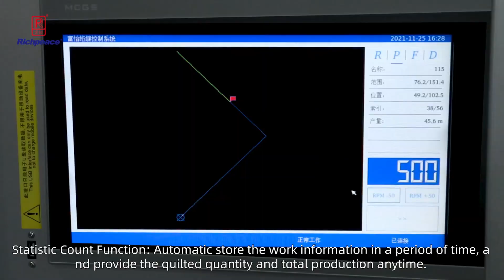richpeace multi needle shuttle quitling machine video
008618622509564